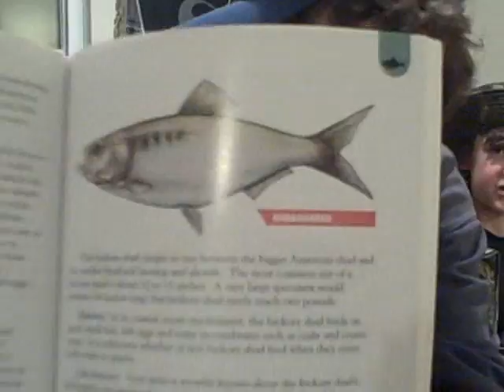The Quickie #3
with Matt Spang and Mario Schiarelli!